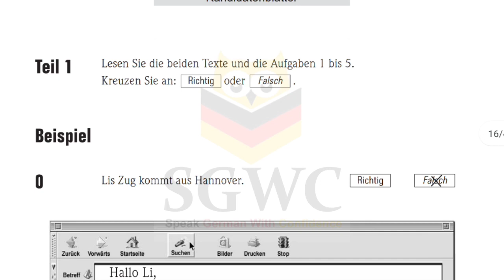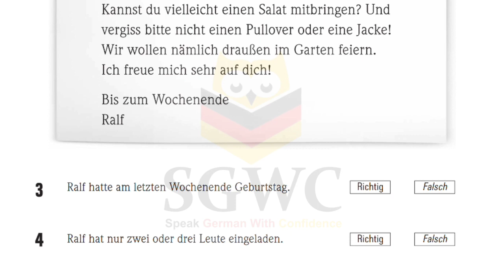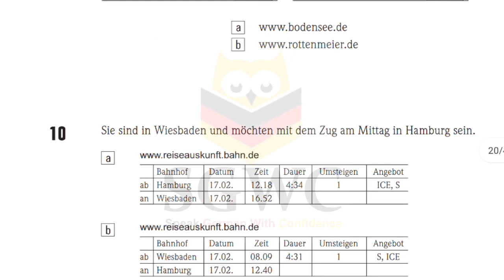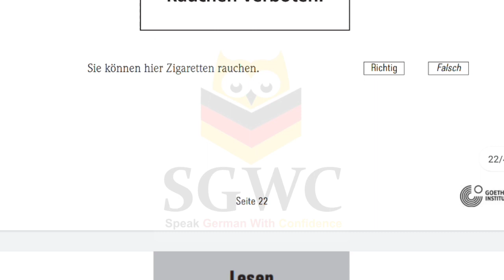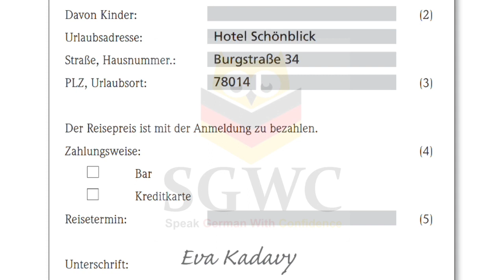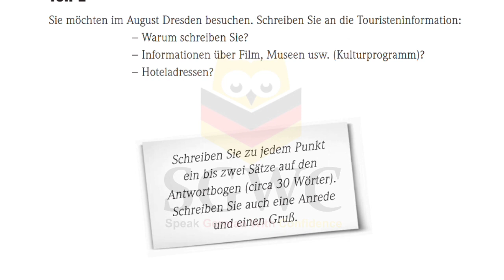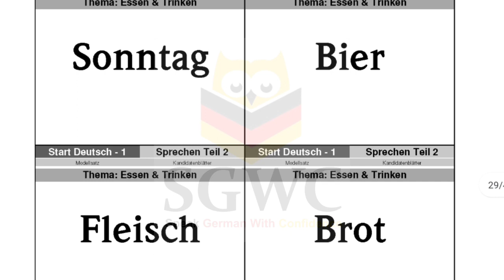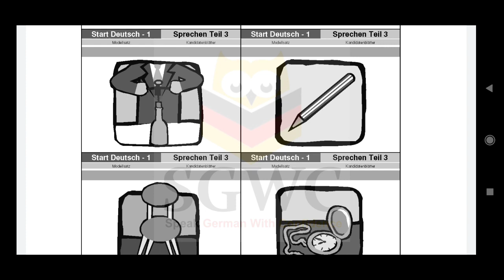A1 A2 B1 Deutsche lesen schreiben und sprechen Test mit Lösungen Goethe Zertifikat A1 SD2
In this lesson I will guide you through the whole WRITING (SCHREIBEN) part of GOETHE ZERTIFIKAT START DEUTSCH A1 (Test for adults). I will show you step by step, how this test is conducted and show you the way to pass it with ease. Each part of the test is explained in detail to make it really easy to understand. You can also practice both parts of the test while watching this video. And don't miss the Bonus Tips at the end of the video. There you will get some really useful tips & tricks to pass this test without any unexpected difficulties.

 Goethe Zertifikat A1 | E-Mail Schreiben|  Brief Schreiben 2022 | E-mail & Letter writing  A1 ✉️